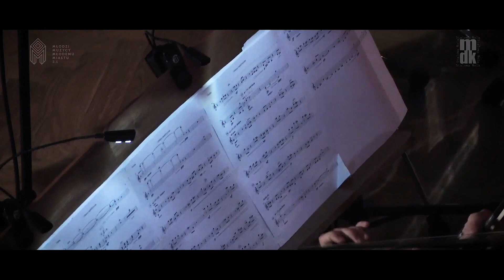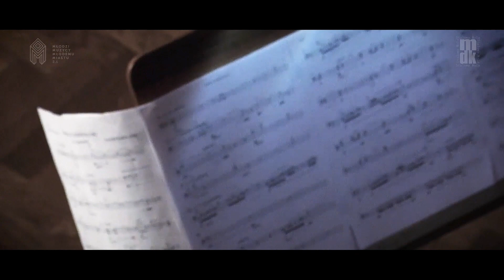Maciej Kabza – Obrazy metafizyczne na zespół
FINAŁ KONKURSU KOMPOZYTORSKIEGO MŁODZI MUZYCY MŁODEMU MIASTU 2.1
3 października 2021
Aula Koncertowa Państwowej Szkoły Muzycznej im. Ignacego Jana Paderewskiego w Stalowej Woli
WYKONAWCY
Hashtag Ensemble
Ania Karpowicz – flet
Marta Piórkowska – skrzypce
Aleksandra Demowska-Madejska – altówka
Adam Eljasiński – klarnet
Miłosz Pękala – perkusja
Wojciech Błażejczyk – gitara elektryczna
Gościnnie:
Robert Dacko – wiolonczela

Lilianna Krych – dyrygentka
Dariusz Stańczuk (RMF Classic) – prowadzenie koncertu
PROGRAM
Maciej Kabza – Obrazy metafizyczne
Bartosz Witkowski – Hidden moves
Kamil Polak – Muzyka kameralna nr 2
Bartosz Witkowski – too obvious
Aleksandra Chmielewska – ELEVATOR GAME

Prezentacje warsztatowe
Ogłoszenie wyników
Wręczenie nagród
3 października 2021 w Auli Koncertowej Państwowej Szkoły Muzycznej w Stalowej Woli odbył się Koncert Finałowy Konkursu kompozytorskiego „Młodzi Muzycy Młodemu Miastu 2.1”. Prawykonań utworów finalistów dokonał zespół Hashtag Ensemble pod batutą Lilianny Krych.

Po wysłuchaniu Koncertu Finałowego, Jury konkursu w składzie:
– Zygmunt Krauze – przewodniczący
– Ewa Strusińska
– Eugeniusz Knapik
– Aleksander Lasoń
– Anna Maria Huszcza – sekretarz
postanowiło przyznać aż trzy II nagrody ex aequo:
– Aleksandra Chmielewska
– Maciej Kabza
– Kamil Polak
zdobyli nagrodę w kwocie 5 000 zł każda.
Bartosz Witkowski otrzymał wyróżnienie honorowe.
Maciej Kabza otrzymał dodatkową nagrodę od zespołu – wykonanie utworu w najbliższych sezonach koncertowych.

ZDJĘCIA
Paweł Małkowski
DŹWIĘK
Piotr Rychlec
Jarosław Surdyka
OPERATORZY KAMER
Filip Plewiński
Mateusz Łojek
ŚWIATŁO
Tomasz Dec
POSTPRODUKCJA OBRAZU
Paweł Małkowski
POSTPRODUKCJA DŹWIĘKU
Piotr Rychlec
SYSTEM IDENTYFIKACJI WIZUALNEJ
Kuba Woynarowski
ANIMACJA FESTIWALOWA
Albert Steczkowski
PRODUKCJA
Festiwal Młodzi Muzycy Młodemu Miastu 2.1
Aleksandra Kopp – dyrektorka artystyczna
Grzegorz Paluch – współpraca programowa i produkcyjna
Albert Steczkowski – koordynator Konkursu Kompozytorskiego
Kuba Woynarowski – projekt i opracowanie logo oraz systemu identyfikacji wizualnej Festiwalu
Agnieszka Antoniewska – media i promocja
Anna Maciuch – koordynatorka projektu
Marek Gruchota – dyrektor Miejskiego Domu Kultury w Stalowej Woli
Rafał Latawiec – logistyka
Katarzyna Warchoł-Garlicka  – promocja lokalna
Jarosław Surdyka, Stanisław Szynal, Tomasz Dec – technika
Lucyna Dul – księgowość
Roksana Bąk, Mateusz Łojek, Krzysztof Misiak – pracownia intermedialna, streaming
Rafał Nowak, Lilianna Nawrocka – dokumentacja fotograficzna
Dofinansowano ze środków Ministra Kultury, Dziedzictwa Narodowego i Sportu pochodzących z Funduszu Promocji Kultury – państwowego funduszu celowego”, w ramach programu „Muzyka”, realizowanego przez Narodowy Instytut Muzyki i Tańca.